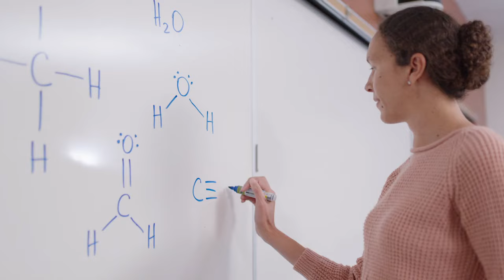The New Science Center at Contra Costa College